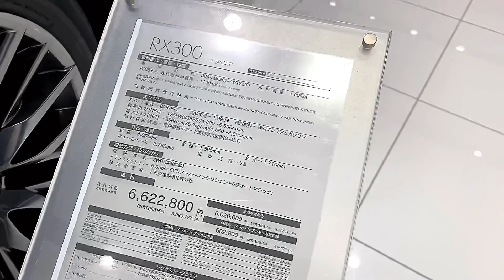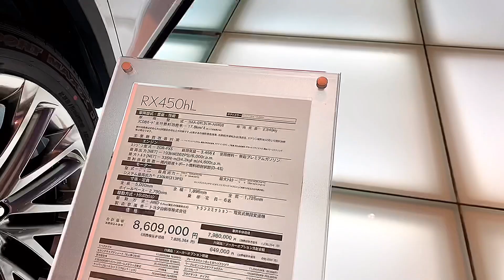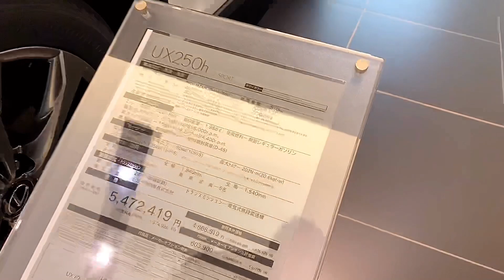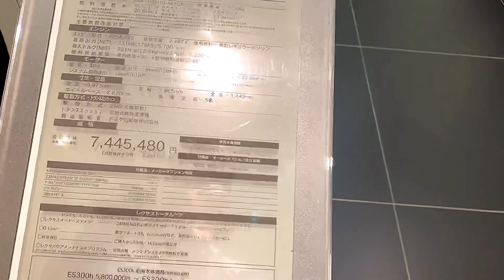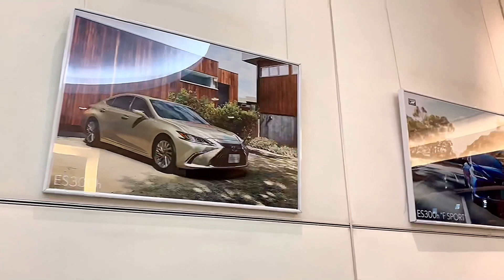【レクサス太田の展示車を見てきました】LEXUS RX UX ES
最寄りのLEXUS太田を取材してきました✨
LSの展示車はありませんでした。
ビックマイナーチェンジをする際には
展示されるかもしれません✨